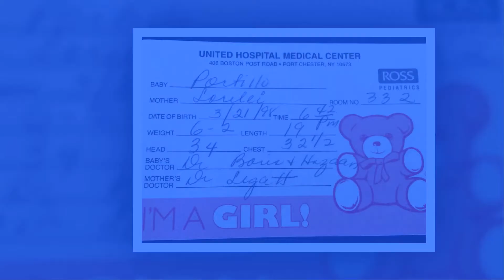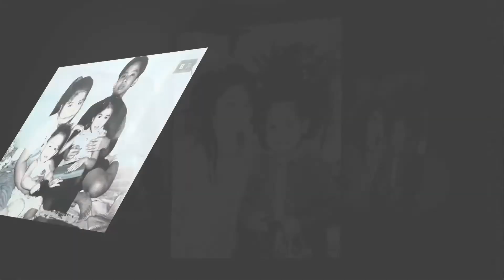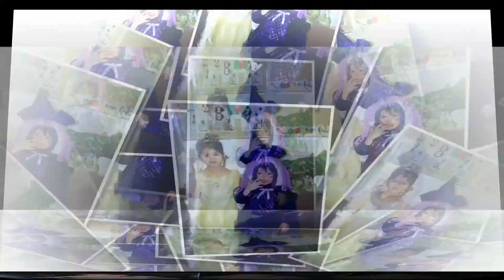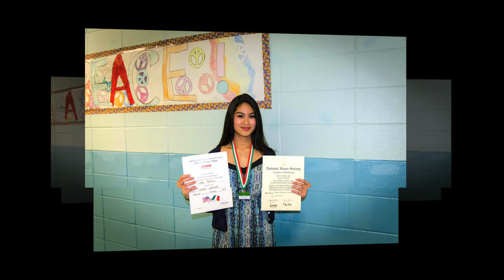Loren @18 PhotoMontage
Ms Loren Denielle Portillo celebrates her Elegant Eighteenth Birthday in Yonkers, NY - 03.19.16!